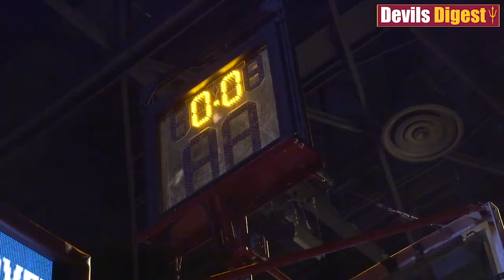Arizona State Men's Basketball vs Rider 2019 Highlights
Highlights from Arizona State Men's Basketball rolling over Rider, 92-55, in Tempe on Nov. 20, 2019. Guards Remy Martin and Jaelen House each had 20 points in the ASU win.

All video filmed and edited by Ethan Schmidt for Devils Digest, an ASU sports publication